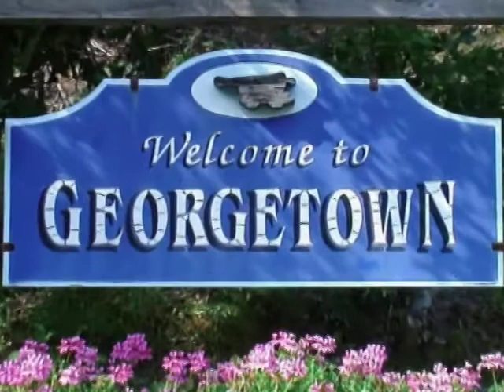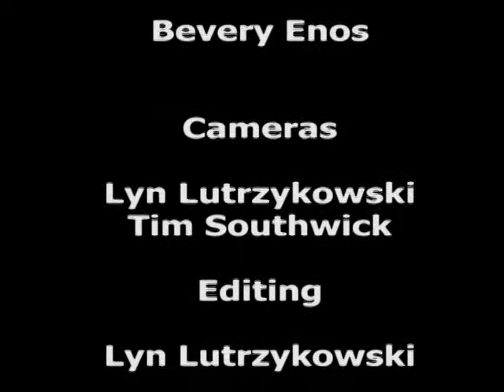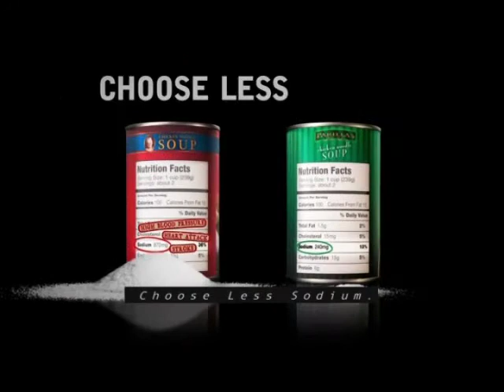SpotGeo Womens health